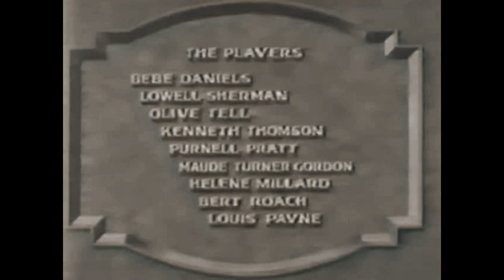Lawful Larceny (1930): A Dramatic Tale of Revenge and Deception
"Lawful Larceny," directed by Lowell Sherman, is a 1930 American pre-Code melodramatic film adapted from Jane Murfin's screenplay, based on the play of the same name by Samuel Shipman. The film stars Bebe Daniels, Kenneth Thomson, Olive Tell, and Lowell Sherman. The story centers around Marion Corsey, whose husband, Andrew, is conned out of a small fortune by the seductive Vivian Hepburn. Determined to recover the money, Marion disguises her identity and becomes Vivian's secretary, learning her tactics. The plot thickens as Marion, using Vivian's own strategies, cons Vivian's love interest, Guy Tarlow, out of the stolen funds. The film culminates in a dramatic revelation of Vivian's dishonesty, leading to a resolution that questions the future of Marion and Andrew's marriage. "Lawful Larceny" is a compelling narrative that explores themes of betrayal, revenge, and the moral complexities of justice.

Credits:

Directed by: Lowell Sherman
Screenplay by: Jane Murfin
Based on: "Lawful Larceny" by Samuel Shipman
Starring: Bebe Daniels, Kenneth Thomson, Olive Tell, Lowell Sherman
Cinematography: Roy Hunt
Edited by: Marie Halvey
Production Company: RKO Radio Pictures
Distributed by: RKO Radio Pictures
Release Dates: July 11, 1930 (Premiere - New York City), August 17, 1930 (US)
Running Time: 67 minutes
Country: United States
Language: English
Genre: Melodrama